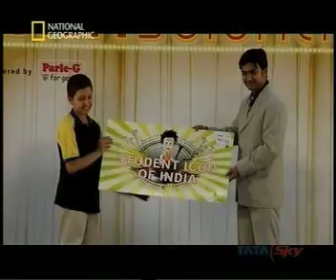Iken Scientifica Nat Geo Nation al Finale -- Part II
Iken Scientifica National al finale Day 2- Iken Scientifica arrives at the final level of its hunt for the 'Student Icon in india'.With the competition getting tuffer by the day Airzooka made the contestents go crazy while Sumobot, Junkreate and others got them to have fun!!
Iken Scientifica is India's first and biggest hands-on science and technology competition. It is an event that encourages students to explore; experience and experiment science.